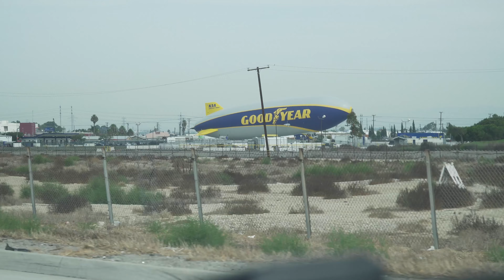Things Along The Way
This video is a little short because after my drive home I visited a friend in the hospital, so no footage from that. He's doing okay.

Music
sleepdealer
naturals